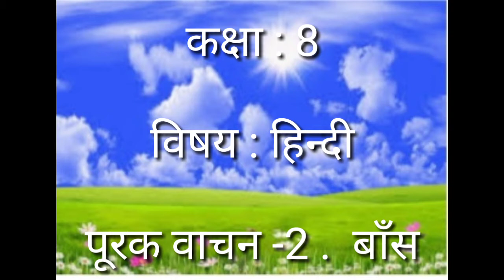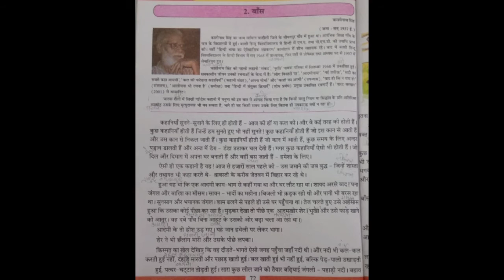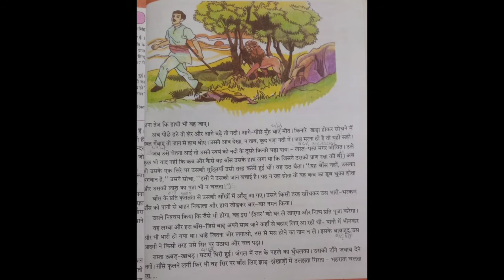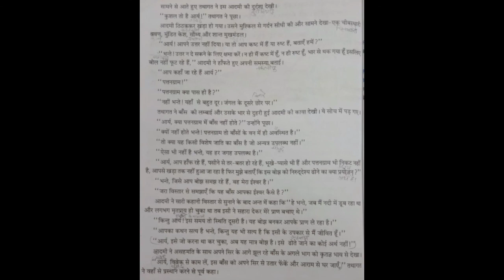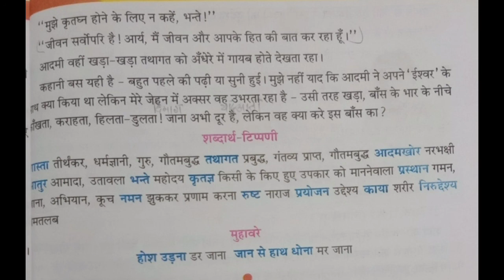Class : 8. पूरक वाचन - 2 . बाँस (sem.2 )